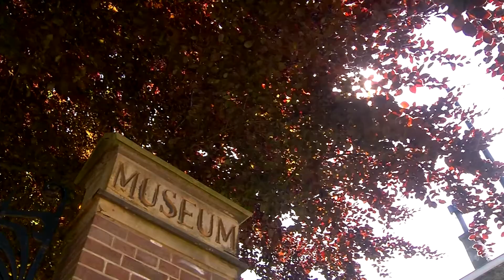Veilig Thuis aflevering 3. Wat kun je eraan doen?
Financieel misbruik van ouderen stoppen we samen